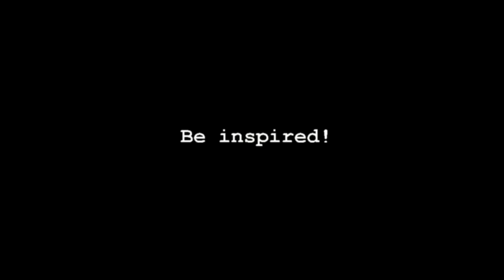Part1: Master Anna Kim, 6 Dan Taekwondo. Training session Part 1 of 2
Part 1 of 2: Master Anna Kim, 6 Dan Taekwondo. Training session held 25. Sep. 2016 at Bjertneshallen, hosted by Nittedal Taekwondo Club.